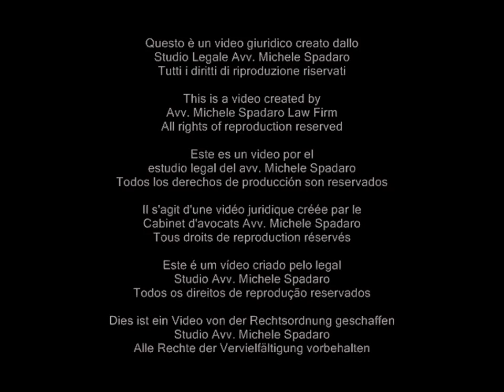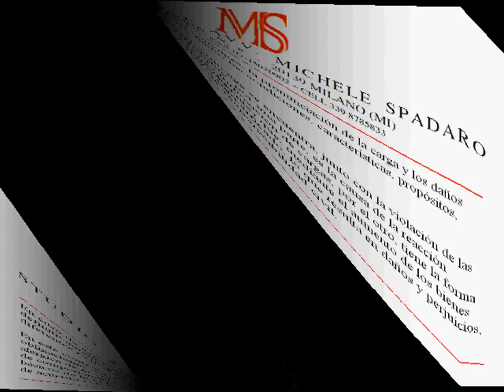Se il marito è infedele, oltre all'addebito della separazione c'è anche il risarcimento del danno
If the husband is unfaithful, in addition to charge separation there are also the damages

Cassazione Civile, Sezione Prima, sentenza del 1° giugno 2012, n. 8862

Nel caso di separazione tra coniugi  possono sicuramente coesistere  la pronuncia di addebito e il risarcimento del danno, considerati i presupposti, i caratteri, le finalità, radicalmente differenti.
In tale contesto rileva proprio la qualità di coniuge e la violazione di obblighi nascenti dal matrimonio che, da un lato, è causa di intollerabilità della convivenza, giustificando la pronuncia di addebito; dall'altro, si configura come comportamento (doloso o colposo) che, incidendo sui beni essenziali della vita, produce un danno ingiusto, con conseguente risarcimento, secondo lo schema generale della responsabilità civile.

ENG
In case of separation between spouses, the pronunciation of charge and damages can definitely co-exist, given the conditions, characteristics, purposes, radically different.
In this context, the quality of spouse matters, along with the violation of obligations arising from marriage which on the one hand, is the cause of the intolerability of the cohabitation, justifying the imposition of charges and on the other, is shaped like behavior (malicious or negligent) which, by increasing on basic goods of life, produces undue damage, resulting in compensation, according to the general scheme with the civil liability.

FRE
En cas de séparation entre époux, la prononciation de la charge et des dommages-intérêts peut certainement co-exister, étant donné les conditions, les caractéristiques, les objectifs, radicalement différentes.
Dans ce contexte, la qualité de votre conjoint trouve, le long de la violation des obligations découlant du mariage, d'une part, il est la cause de la réaction allergique de la vie, ce qui justifie l'imposition de redevances, d'autre part, est en forme de comportement (malveillant ou négligence) qui, en augmentant les produits de base de la vie, produit des dommages injustifiés, résultant en dommages-intérêts, selon le régime général de responsabilité civile.

ESP
En caso de separación entre los cónyuges, la pronunciación de la carga y los daños definitivamente puede coexistir, dadas las condiciones, características, propósitos, diferentes radicalmente.
En este contexto, la calidad de su cónyuge se encuentra, junto con la violación de las obligaciones derivadas del matrimonio, por una parte, es la causa de la reacción alérgica de la vida, lo que justifica la imposición de cargas, por el otro, tiene la forma de comportamiento (malicioso o negligente) que, mediante el aumento de los bienes básicos de la vida, produce un daño injustificado, lo que resulta en daños y perjuicios, de acuerdo con el régimen general de responsabilidad civil.